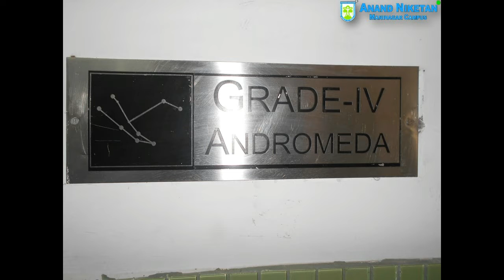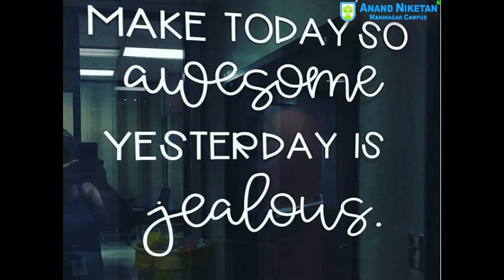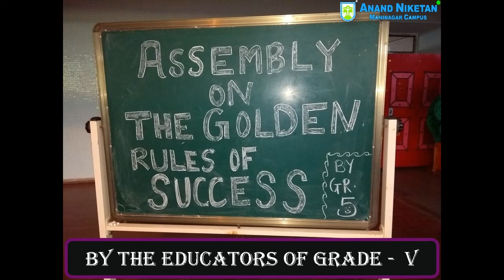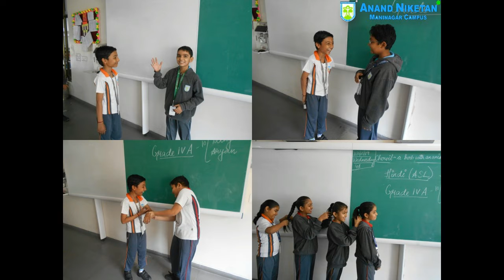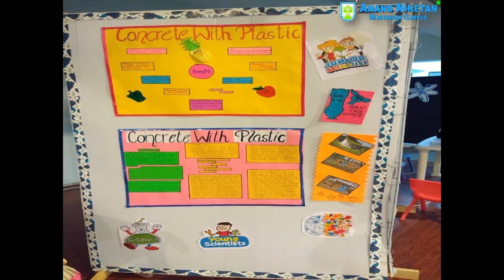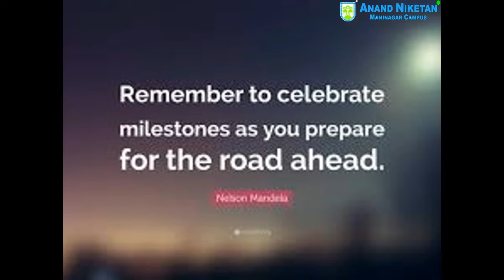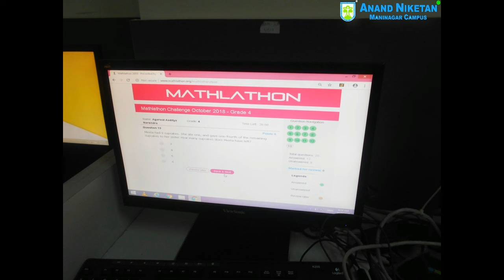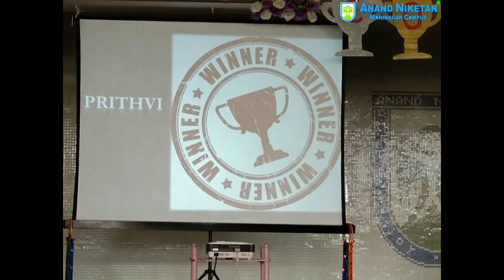Grade IV Andromeda Memories 2018-19